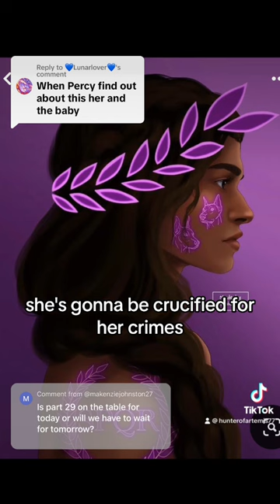Pt.29 of the Karen series